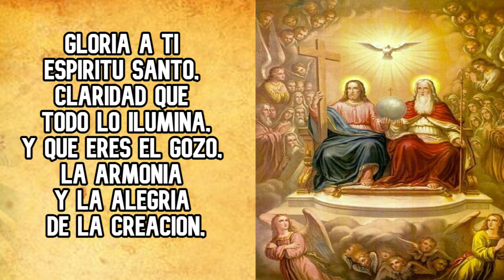Oracion a la Santisima Trinidad Para Pedir un Favor | Jovenes con Jesus.